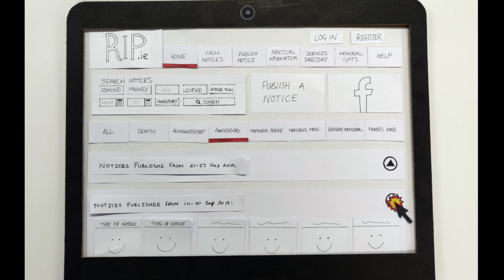Paper prototype rip.ie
This is part of a project done by Marcus Notley, Megan Lynch, and Paurush Rathi as a part of a course in Masters of Interaction Design at NCAD. Above shown is our recommended flow of viewing a notice on rip.ie via a paper prototype.